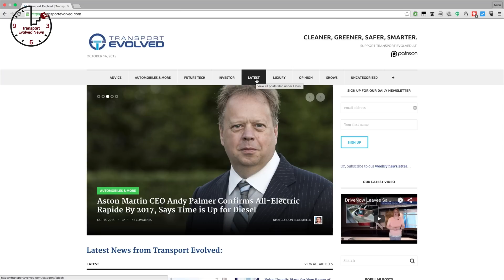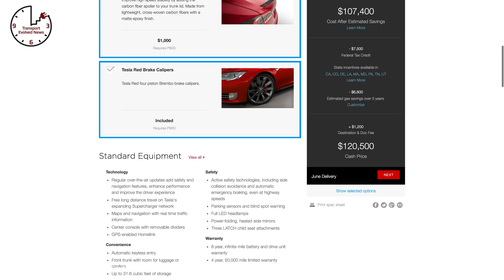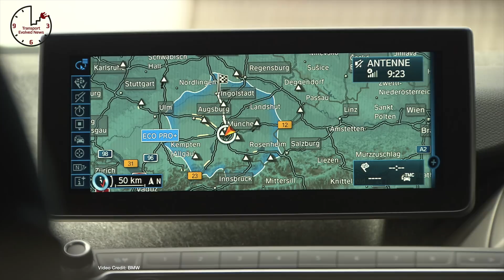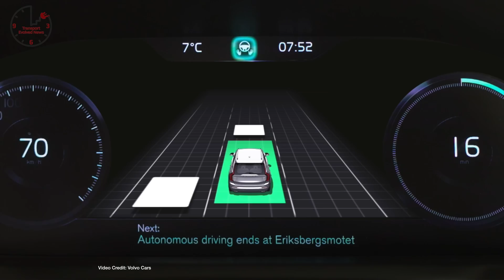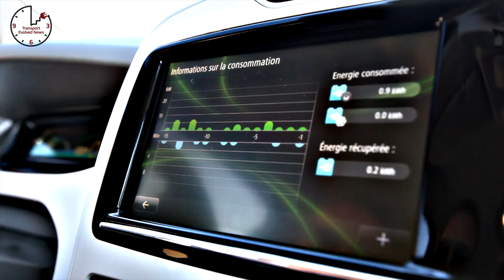Tesla Model 3 Battery, Volvo Drive Me, Affordable EVs, T.E.N. Future Car News 29th April 2016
Tesla executive corrects analyst on Tesla Model 3 battery specifications and costs, Tesla Model S P90 gets 303-mile EPA range on the highway, Nissan takes a pot-shot at Model 3 wait list, Germany launches EV incentive scheme, VW CEO sends President Obama a personal apology, Renault-Nissan CEO Carlos Ghosn promises more affordable EVs, Andy Palmer says James Bond could go electric, A voice-controlled Tesla Model S.